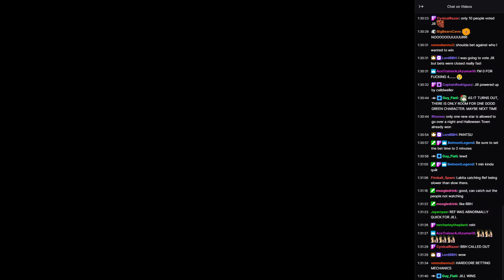WVGCW S14E01.5 - 06: Intermission